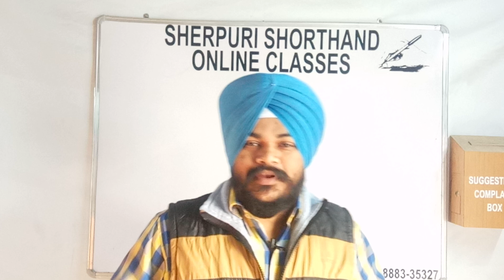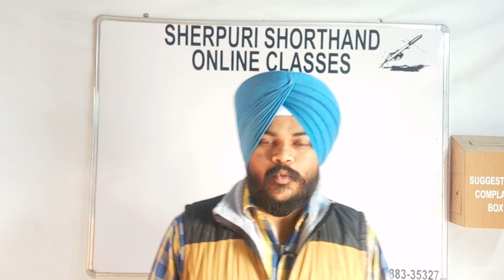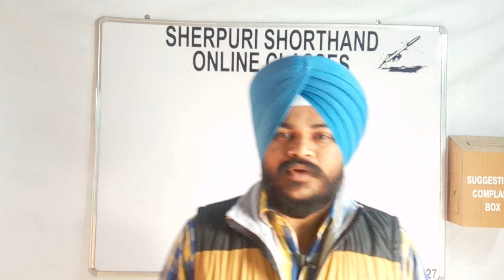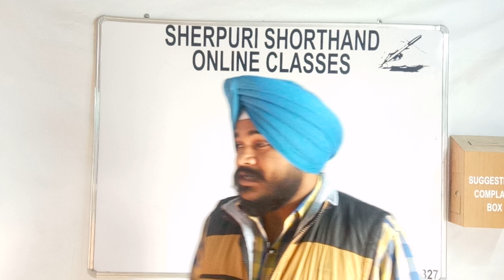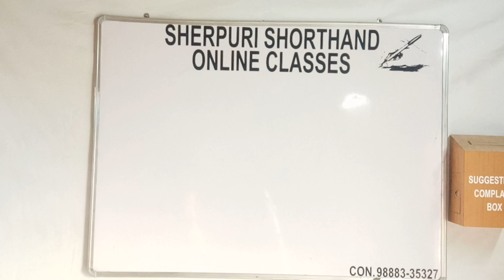Congratulations To Success ,Waiting List , New Update PSSSB By Sukhwinder Sherpuri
ਸਿਹਤਮੰਦ ਜੀਵਨ ਸ਼ੈਲੀ  ਜ਼ਿੰਦਗੀ ਬਿਹਤਰ ਬਨਾਉਣ  ਦੀ ਕਲਾ NAVPREET KAUR SHORTHAND PUNJABI DICTATIONS BY  SUKHWINDER SHERPURI

ਸਫਲਤਾ ਦੀ ਕੁੰਜੀ ਅੱਜ ਦੇ ਯੁਗ ਦੇ ਮਹਾਨ ਵਿਚਾਰਕ  BY SWETT MARDEN  SHORTHAND PUNJABI DICTATIONS BY  SUKHWINDER SHERPURI

ਭਾਸ਼ਣ ਕਲਾ ਅਤੇ ਆਤਮ - ਵਿਸ਼ਵਾਸ਼ ( HOW TO DEVELOP SELF CONFIDENCE & INFLUENCE  PEOPLE  BY PUBLIC SPEAKING   BY DALE CARNAGIE  SHORTHAND PUNJABI DICTATIONS BY  SUKHWINDER SHERPURI

ਕਰ ਲਓ ਦੁਨੀਆਂ ਮੁੱਠੀ ਵਿੱਚ   BY SWET MARDEN  SHORTHAND PUNJABI DICTATIONS BY  SUKHWINDER SHERPURI

Youtube Channels

Shorthand Punjabi

Shorthand English

5 Minute Gati Abeyas  3th Book Language Department  Punjab